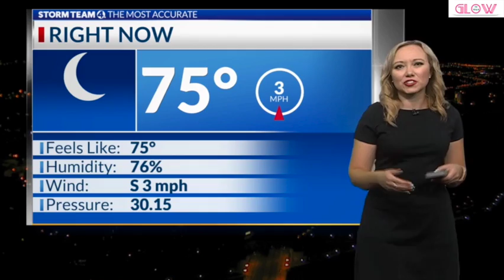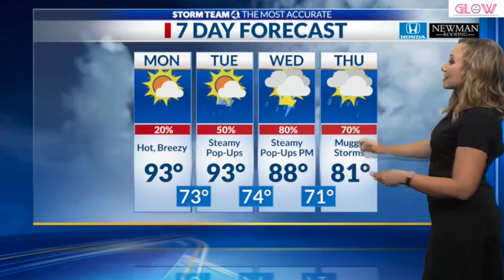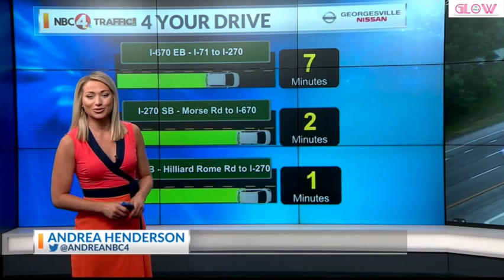😱🔥💎 Andrea Henderson 👀 THE-WALK! 🚶‍♀️ X4! Liz McGiffin 👀 Monica Day & Slow Motion *audio* 6.28.21